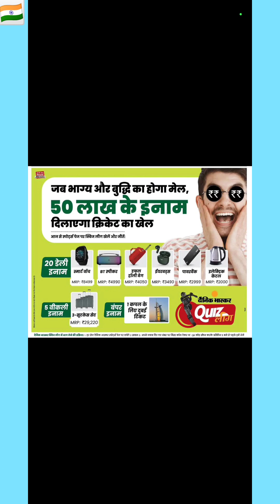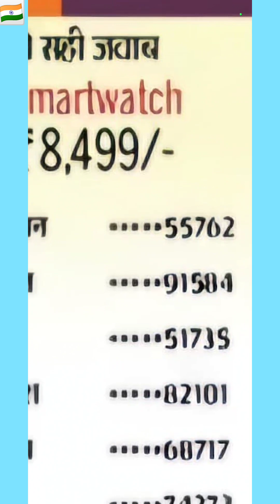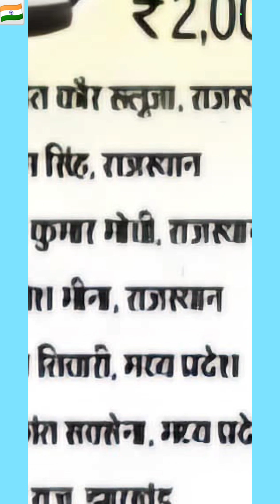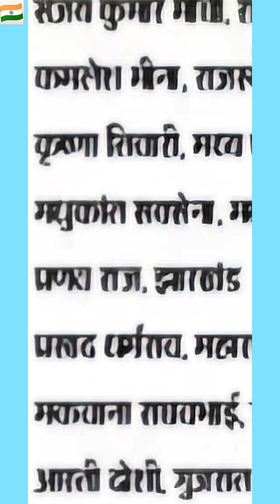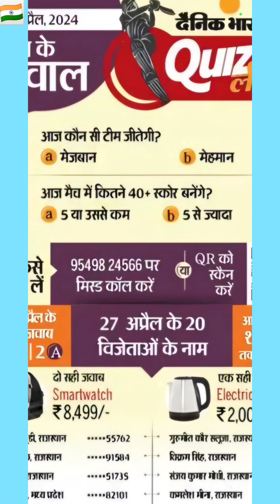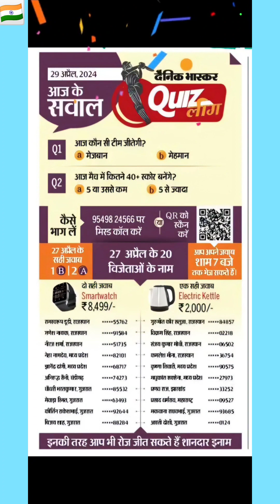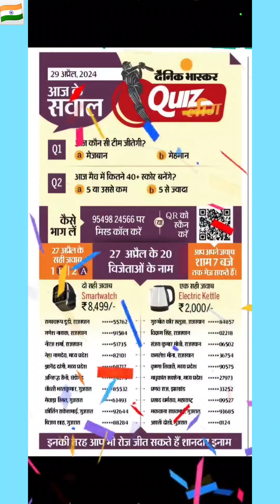Dainik Bhaskar IPL Quiz 29April | Dainik Bhaskar Quiz League | Dainik Bhaskar IPL Quiz Answers Today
दैनिक भास्कर Quiz लीग 29 अप्रैल 2024

दैनिक भास्कर क्विज लीग

Dainik Bhaskar Quiz League Answers

bhaskar quiz league today

bhaskar quiz league

dainik bhaskar quiz league

DAINIK BHASKAR QUIZ LEAGUE ANSWERS TODAY 29 April 2024

Image and Video Source : दैनिक भास्कर

भास्कर क्विज लीग

cricket quiz

cricket league quiz

bhaskar quiz league

भास्कर क्विज लीग 2024

bhaskar quiz league winners list

dainik bhaskar cricket quiz

bhaskar cricket quiz

dainik bhaskar league quiz answers today

dainik bhaskar quiz league answers today

dainik bhaskar quiz league today

dainik bhaskar quiz league kaise khele

dainik bhaskar

dainik bhaskar quiz answers today kaise khele

dainik bhaskar quiz kaise khele

dainik bhaskar quiz winners today

dainik bhaskar quiz competition

dainik bhaskar quiz answers today 2024

dainik bhaskar league quiz competition

dainik bhaskar league quiz in hindi

dainik bhaskar league quiz questions and answers

dainik bhaskar league quiz questions

dainik bhaskar league quiz link

dainik bhaskar league quiz answers

dainik bhaskar league quiz 2024

dainik bhaskar league quiz winners

dainik bhaskar league

dainik bhaskar league quiz

bhaskar quiz league answers today

bhaskar quiz

bhaskar quiz league

bhaskar quiz league answers

bhaskar league quiz answers today

bhaskar league quiz

bhaskar quiz league

league quiz answers today

quiz league

league quiz

league quiz answers

quiz league questions

DB Quiz